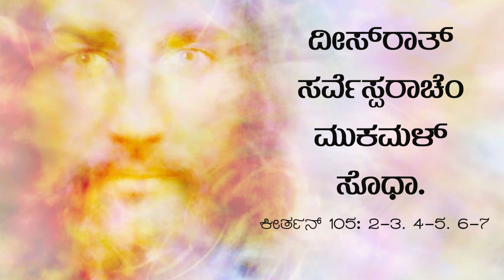DAILY PSALM IN KONKANNI I Wednesday I 14th ORD Week I Psalm 105: 2-3, 4-5, 6-7